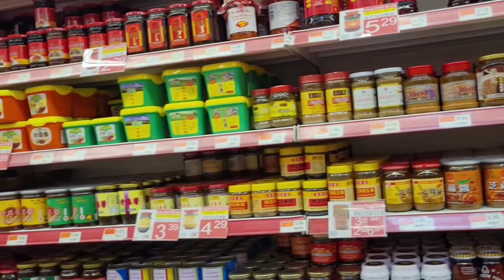Shopping at Chinatown Supermarket